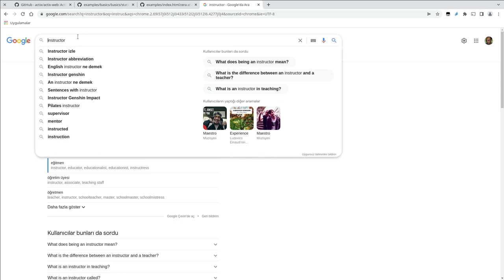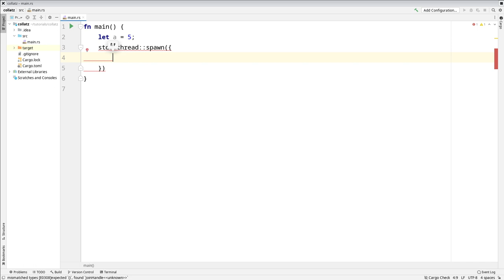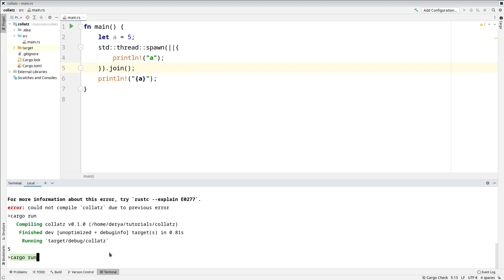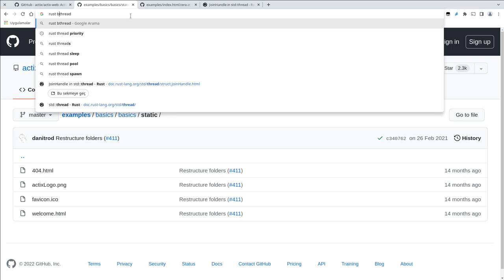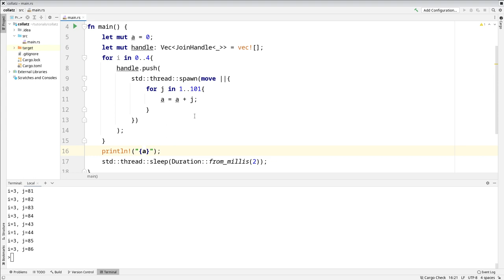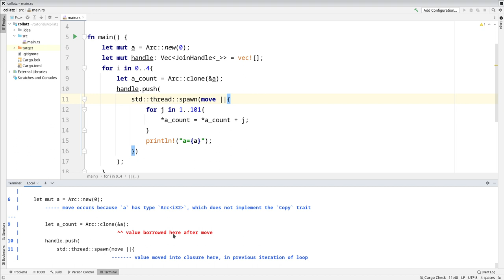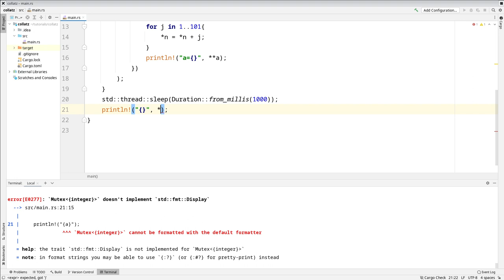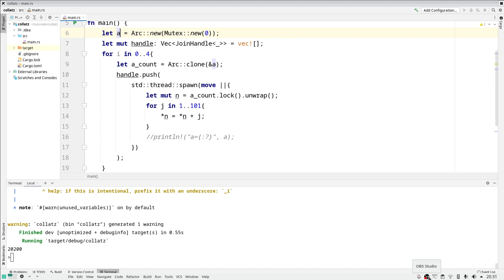Rust Programlama Dili - Threads 1